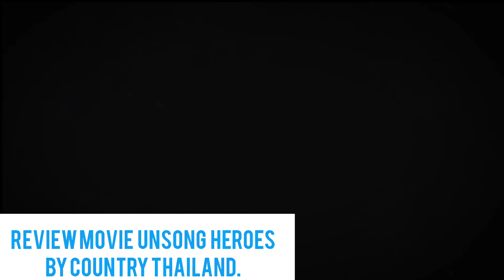M Ridho Perdana. Movie Review Unsong Heroes By Country Thailand.